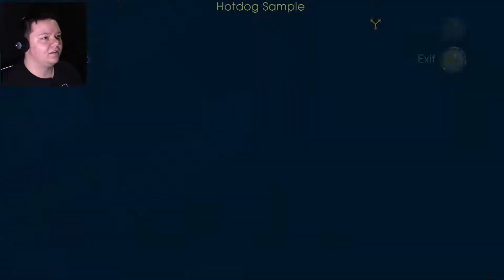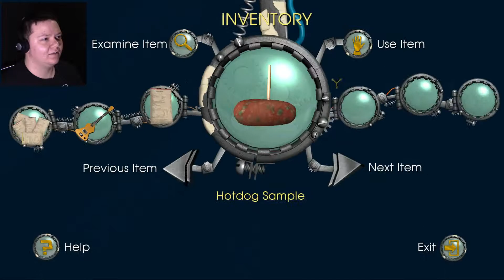Baby Einstein | Back to the Future #10 (Episode 3 - Citizen Brown)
If dogs aren't allowed in this town, why are there statues of them on top of the courthouse?

Back to the Future: The Game is available on PS3, PS4, Xbox 360, Xbox One, Wii, iOS and most importantly Steam!